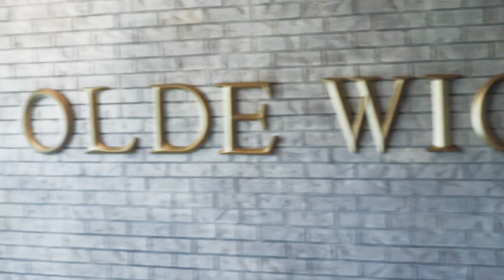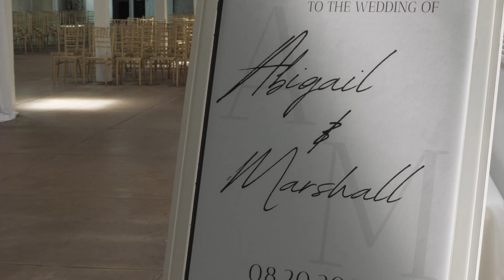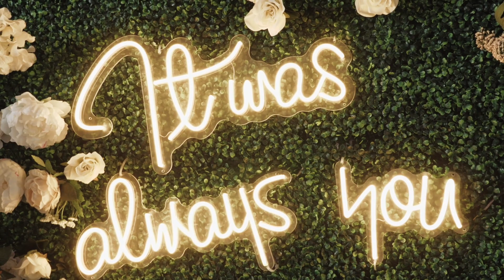08.20.2022 | Abigail Hall + Marshall Vallandingham | St. Louis | Olde Wicks Factory Wedding Video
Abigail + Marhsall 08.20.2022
Videography: Christian Koppel, Complete Weddings @completeSTL
Venue: Olde Wicks Factory

CompleteWeDo.com/St-Louis